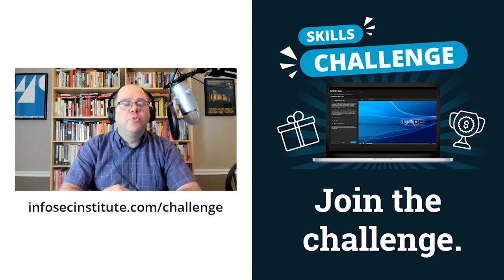How cybercriminals are stealing data from your computer mouse | Cyber Work Podcast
Bentsi Ben-Atar of Sepio Systems explains how cybercriminals are utilizing new devices and techniques to get to your data. Some cybercriminals are hiding small devices in computer mice or keyboards to capture and exfiltrate data from computers. Listen to learn more and protect yourself.